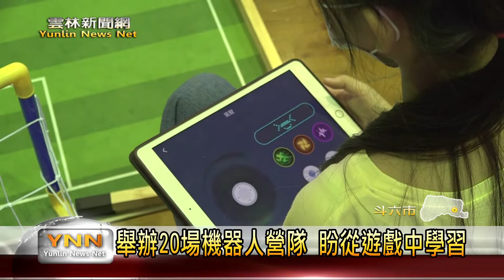趣味機器人程式設計 啟發學童興趣-雲林新聞網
為了推廣縣內國小學童，機器人程式設計教育，雲林縣政府與雲林縣議員周秀月以及，台灣STEAM教育機器人發展協會等單位合作，從8月至九月，在縣內各校總共舉辦了20場的營隊活動，希望透過遊戲實作方式，讓學童認識機器人並來產生興趣，培育孩子的集中力、創造力以及思考邏輯。